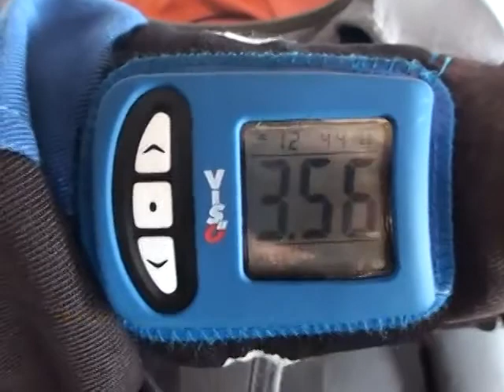Branden Runnels 2014Y03M22D12h3m